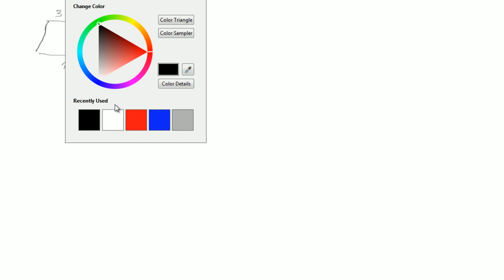AMO2012, 9.klases 5.uzdevums (arī AMO2013, 9.kl.1.uzd.)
Dota trapece, kuras pamatu malu garumi ir 3 un 13. Pierādīt, ka to
nevar sadalīt piecos vienlielos trijstūros.
(Figūras sauc par vienlielām, ja tām ir vienādi laukumi.)